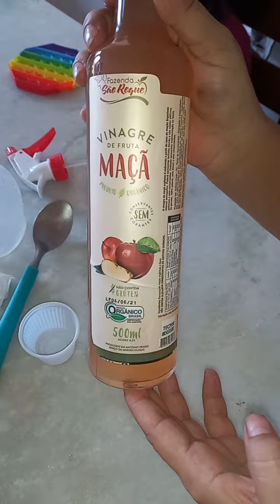Caspas, oleosidade e Seborréia nunca mais.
ingredientes
50 ml de vinagre de maçã
200 ml de água
1 colher de sopa de bicarbonato em pó
1 borrifador